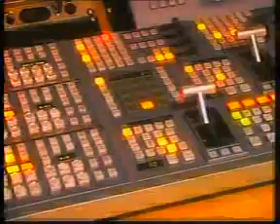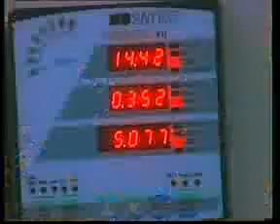GRTS 13 10 2011 1740 GMT